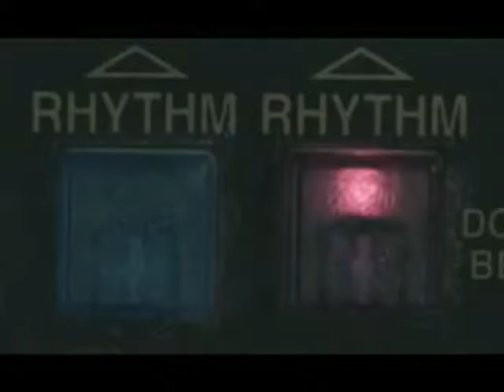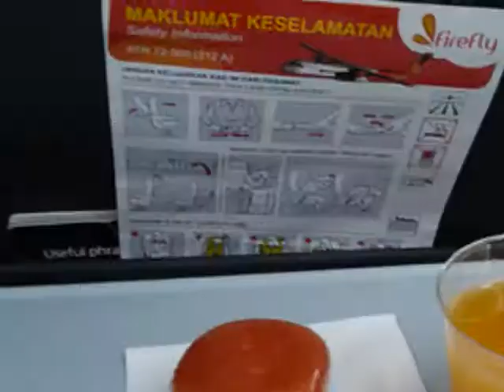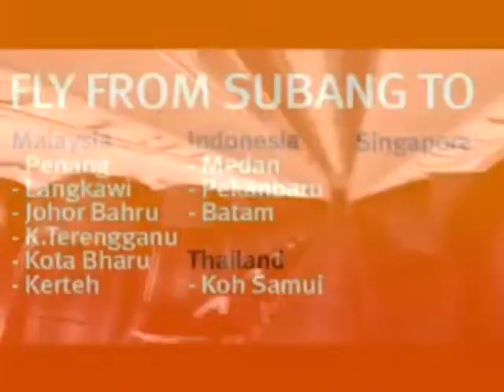Fireflies Music Video+Firefly Airlines Special Presentation.wmv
A special combination between the new music video from Owl City:Fireflies&the first choice comunity airline in Malaysia:Firefly Airlines.The music video is courtesy of Universal Republic Records Copyright 2009.I do not own the video.Special thanks also to Airliners.net for the Firefly photos&to Asia Media TV for their Firefly Airlines TVC...